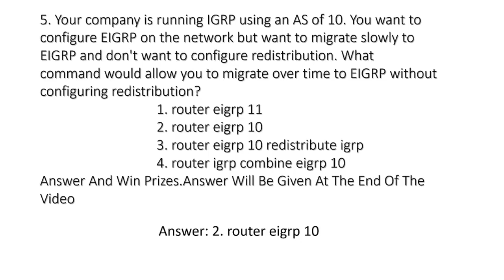EIGRP and OSPF Question and Answer-5